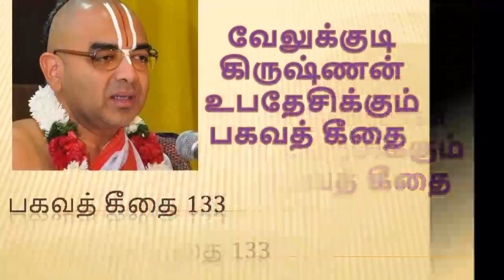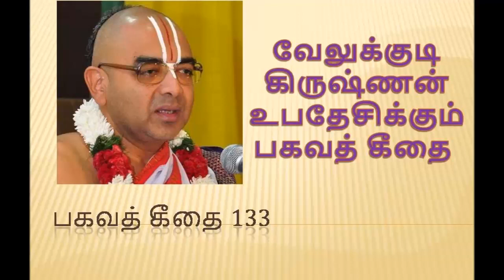பகவத் கீதை 133 | Bhagavath Geethai by velukkudi krishnan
பகவத் கீதை என்பது இதிகாசத்தில் ஒன்றான மகாபாரதத்தின் ஒரு பகுதியாகும். பகவத் கீதை என்பதற்கு கடவுளின் பாடல்கள் என்று பொருள்படும்.

மகாபாரதத்தில் நடைபெறும் குருச்சேத்திரப் போர் தொடங்கும் முன் எதிரணியை ஒருமுறை பார்வையிட்ட அருச்சுனன் அங்கே அவன் உறவினர்கள், நண்பர்கள், ஆசிரியர்கள் போன்றோர் இருப்பதால் போரிட மறுத்தார். இதைக் கண்ட அவன் தேரோட்டியான கிருஷ்ணர், தர்மத்திற்காகப் போரிடும் பொழுது உறவுமுறைகள் குறுக்கிடக்கூடாது என்பது குறித்து விளக்கினார். அந்த விளக்கத்தில் தத்துவங்கள், யோகங்கள் போன்றவை பற்றியும் தெரிவித்தார். இந்த உரையாடல் கருத்துக்களே பகவத் கீதையாகும். இதில் கிருஷ்ணர் சொல்வதாக 620 ஸ்லோகங்களும், அர்ஜுனனின் சொல்வதாக 57, சஞ்சயன் சொல்வதாக 67, திருதராஷ்டிரன் சொல்வதாக ஒரு ஸ்லோகம் என மொத்தமாக 700 ஸ்லோகங்களையும், 18 அத்தியாயங்களையும் கொண்டதாகும்.

இந்நூலை பிரஸ்தான த்ரயம் என்றும் சொல்வதுண்டு. இதற்கு பிரம்ம சூத்திரம், உபநிஷத்துகள் ஆகியவற்றோடு பகவத் கீதையும் இணைந்து மூன்று அஸ்திவாரங்கள் என்று பொருள்படி பிரஸ்தானத்திரயம் என்று அழைக்கப்படுகிறது.

ராஜாஜியின் கைவிளக்கு, பால கங்காதர திலகரின் கர்ம யோகம், மகாத்மா காந்தியின் அநாஸக்தி யோகம் போன்றவை பகவத் கீதை உரைகளாகும்.  @valipokan